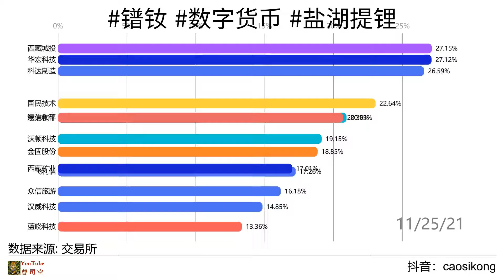2021年11月26日 股市 A股 /镨钕 数字货币 盐湖提锂 /近期增长率累计涨幅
2021年11月26日 今日领涨板块近期累计增长率 盘中分析：

宗旨：让一部分人先看到机会！顺祝大家牛年投资顺利、满载而归！

镨钕概念板块详情
广晟有色(600259)
盛和资源(600392)
盛新锂能(002240)
包钢股份(600010)
华宏科技(002645)
三川智慧(300066)
北方稀土(600111)

数字货币概念板块详情
信息发展(300469)
新国都(300130)
御银股份(002177)
海联金汇(002537)
中科金财(002657)
亚联发展(002316)
四方精创(300468)
飞天诚信(300386)
卫 士 通(002268)
银之杰(300085)
长亮科技(300348)
科蓝软件(300663)
广电运通(002152)
数字认证(300579)
宇信科技(300674)
高伟达(300465)
恒宝股份(002104)
浙数文化(600633)
神州信息(000555)
汇金股份(300368)
朗科科技(300042)
飞利信(300287)
智度股份(000676)
紫光国微(002049)
金财互联(002530)
华力创通(300045)
二三四五(002195)
汉威科技(300007)
东信和平(002017)
中装建设(002822)
银江技术(300020)
中科创达(300496)
金冠股份(300510)
新湖中宝(600208)
汇鸿集团(600981)
国民技术(300077)
金固股份(002488)
华媒控股(000607)
众信旅游(002707)
海峡创新(300300)
浙文互联(600986)
远光软件(002063)

盐湖提锂概念板块详情
久吾高科(300631)
西藏城投(600773)
蓝晓科技(300487)
藏格控股(000408)
贤丰控股(002141)
兆新股份(002256)
西藏矿业(000762)
盐湖股份(000792)
科达制造(600499)
比亚迪(002594)
沃顿科技(000920)
西部矿业(601168)